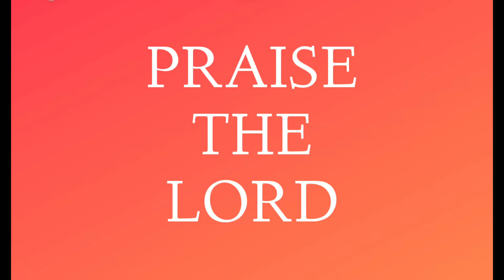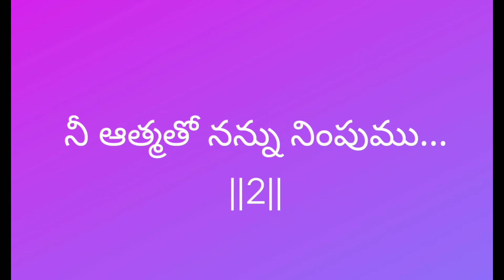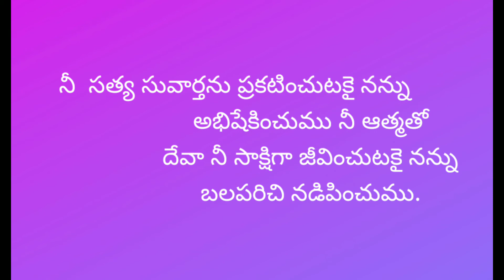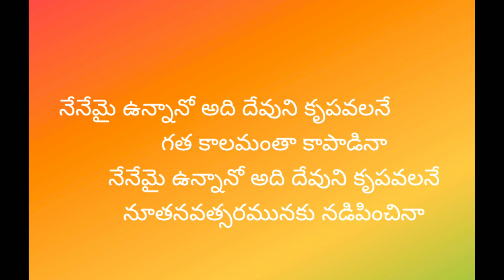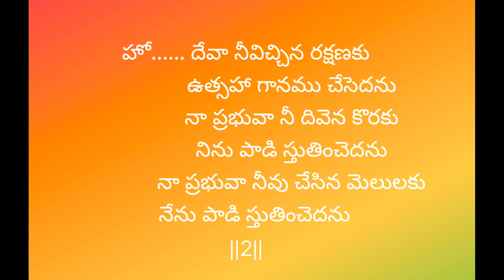NENEMAI UNNANO LYRICAL SONG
Christian lyrical songs